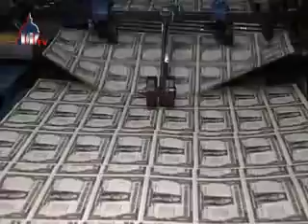امروز در واشنگتن: دوشنبه ۱۸ خرداد ۱۳۸۸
کلینتون در مورد حمله به اسرائیل، به ایران هشدار داد - کلینتون در مورد حمله به اسرائیل، به ایران هشدار داد

وزیر خارجه آمریکا، هیلاری کلینتون، دیروز به ایران هشدار داد که اگر به اسرائیل حمله اتمی کند با حمله تلافیجویانه  مواجه خواهد شد.

کلینتون در برنامه خبری «این هفته» در شبکه تلویزیون اِی‌بی‌سی همچنین گفت که برنامه تسلیحات هسته‌ای که گفته می شود ایران پیگیری می کند «عواقب و تاوان هائی» در بر خواهد داشت.

کلینتون گفت « فکر نمی‌کنم کسی در اين مورد شک داشته باشد که اگر ايران به اسرائيل حمله هسته‌ای کند، اين اقدام، يک حمله تلافيجويانه در پی‌خواهد داشت.»

کلینتون همچنین گفت که اگر ایران دنبال سلاح های هسته ای است با این هدف که خود را امن تر نگاهدارد، آن سلاح ها در واقع «عدم امنیت بیشتری بوجود خواهد آورد» زیرا به مسابقه تسلیحاتی در منطقه منجر خواهد شد.

پرزیدنت اوباما می خواهد گفتگوهای صلح خاورمیانه «بدون وقفه» برگزار شود

فرستاده ویژه آمریکا به خاورمیانه، جورج میچل، امروز گفت پرزیدنت باراک اوباما خواهان برگزاری «بدون وقفه» گفتگوهای صلح خاورمیانه بین فلسطینی ها و اسرائیلی ها درباره موافقتنامه صلح خاورمیانه است.

میچل که رهسپار خاورمیانه است، گفت هدف مذاکرات، «دستیابی به صلح جامع و عادی شدن روابط» بین اسرائیل و همسایگان آن کشور است.

نخست وزیر اسرائیل، بنیامین نتانیاهو، که از سوی آمریکا زیر فشار قرار گرفته تا نیات خود را درباره تلاش های صلح روشن سازد، دیروز گفت که هفته آینده نطق عمده ای درباره سیاست خود ایراد خواهد کرد و «اصول نیل به صلح و امنیت» از دیدگاه دولت خود را تشریح خواهد کرد.

اوباما به طرح های انگیزش اقتصادی شتاب می بخشد

پرزیدنت باراک اوباما روز دوشنبه عهد کرد که اجرای برنامه تأمین مالی طرح های انگیزش افتصادی را در سه ماه آینده شتاب بیشتری ببخشد تا ظرف 100 روز آینده 600000 شغل جدید ایجاد کند و یا جلوی از بین رفتن مشاغل فعلی را بگیرد.

دولت 10 پروژه عظیم را که با 787 میلیارد دلار بودجه انگیزشی مصوب ماه فوریه کنگره، اجرا می شود تسریع خواهد کرد.

اوباما گفت: «برای احیاء اقتصاد کشور باید راه درازی بپیمائیم اما در مسیر درست پیش می رویم.»

برخی از جمهوریخواهان گفته اند که مجموعه تدابیر انگیزشی اوباما جز فرو بردن کشور زیر بار سنگین تر، حاصلی به بار نخواهد آورد.
 - وزیر خارجه آمریکا، هیلاری کلینتون، ...